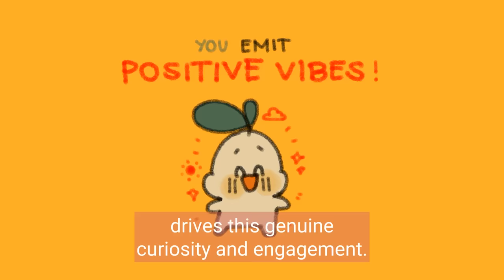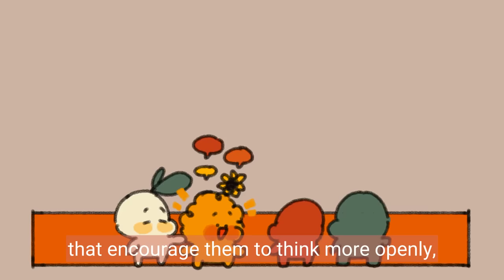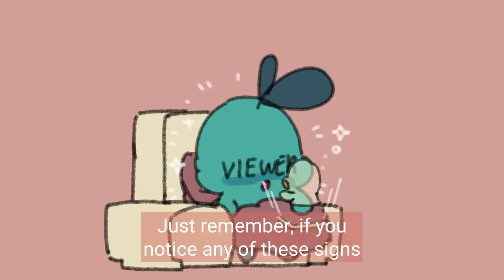4 Signs People Are Attracted To Your Aura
Are people attracted to your aura and you don't even know it? If you've ever wondered about the invisible forces at play when it comes to attraction, this video is for you.

The human aura is an energy field that surrounds each individual, reflecting their emotions, thoughts, and spiritual essence. In this video, we delve into the intriguing topic of aura attraction and delve into the signs that reveal someone's interest in your energy aura. By understanding the nuances of aura energy and attraction signs, we can navigate these connections with greater awareness and mindfulness.

Speaking of attraction and love, did you know that your flaws can actually make you more attractive? Watch this video to find out more about this

Writer: Clarisse Delos Reyes
Editor: Caitlin McColl
Script Manager: Kelly Soong

References:

Fisher, H. (2016). Anatomy of love: A natural history of mating, marriage, and why we stray. New York, NY: W. W. Norton & Company.

Mehrabian, A. (1971). Silent messages. Belmont, CA: Wadsworth Publishing Company.

Cacioppo, J. T., & Patrick, W. (2008). Loneliness: Human nature and the need for social connection. New York, NY: W. W. Norton & Company.

Fredrickson, B. L. (2001). The role of positive emotions in positive psychology: The broaden-and-build theory of positive emotions. American Psychologist, 56(3), 218-226.

Fredrickson, B. L. (2009). Positivity: Groundbreaking research reveals how to embrace the hidden strength of positive emotions, overcome negativity, and thrive. New York, NY: Crown Publishing Group.